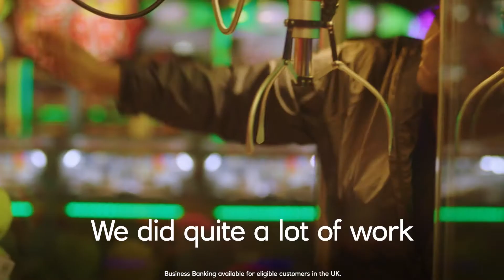Alison Hammond is the Intern at Weston-super-Mare's Grand Pier 30s | NatWest & ITV Backing Business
The Grand Pier at Weston-super-Mare has Alison Hammond as their Intern for the day. She’s shown what can be achieved with the right support, even when catastrophe struck.